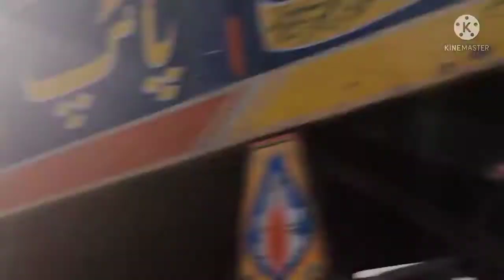Lahore city || City of Pakistan || Punjab city Lahore